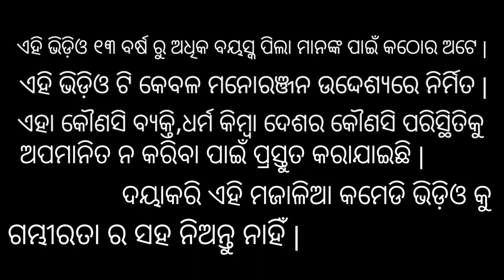ଆୟୋମା କହୁଥିବା ଚଢ଼େଇ / Chadhei Gapa / Odia Gapa / Odia Story / Bird Cartoon / Tiki Chadhei Gapa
ଏହି ଭିଡିଓ ଟି ୧୩ ବର୍ଷରୁ ଅଧିକ ବୟସ୍କ ପିଲାଙ୍କ ପାଇଁ କଠୋର ଅଟେ | ଏହି ଭିଡିଓ ଟି କେବଳ ମନୋରଞ୍ଜନ ଉଦ୍ଦେଶ୍ୟରେ ନିର୍ମିତ ଏବଂ କୌଣସି ବ୍ୟକ୍ତି, ଧର୍ମ କିମ୍ବା ଦେଶର କୌଣସି ପରିସ୍ଥିତିକୁ ଅପମାନିତ ନ କରିବା ପାଇଁ ପ୍ରସ୍ତୁତ କରାଯାଇଛି | ଦୟାକରି ଏହି ମଜାଳିଆ କମେଡି ଭିଡିଓ କୁ ଗମ୍ଭୀରତା ର ସହ ନିଅନ୍ତୁ ନାହିଁ |